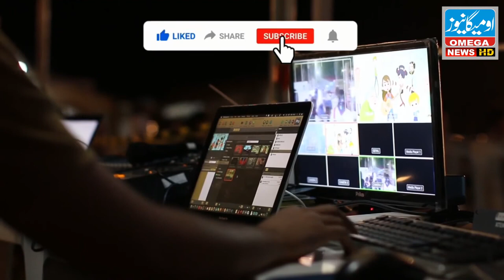Complete Story of 6th September 1965 | Defence day 6 September 1965 | Omega News